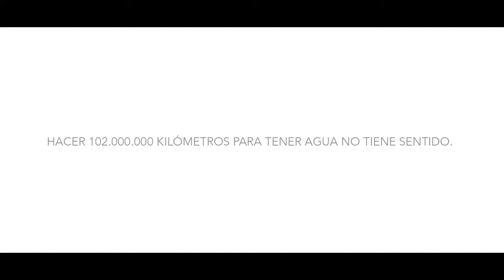102 MILLONES 20 03 HALF